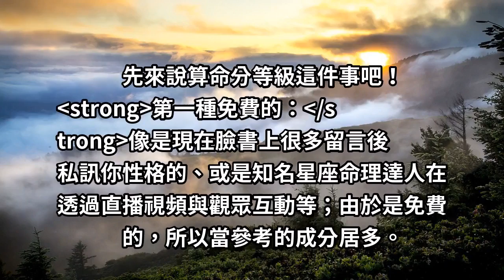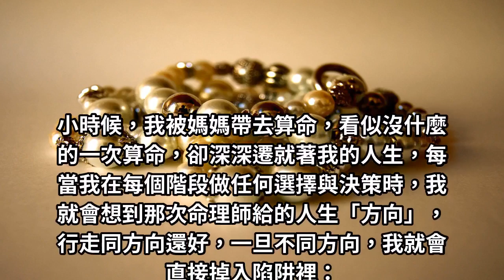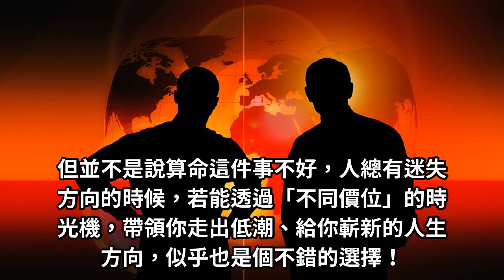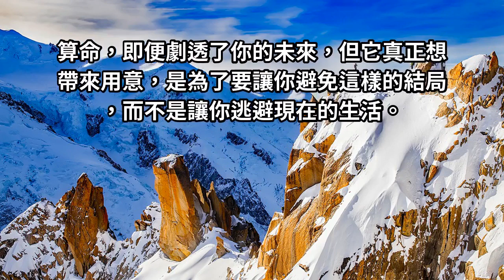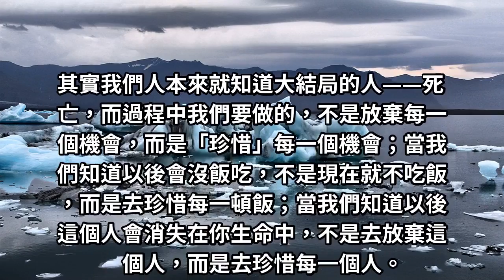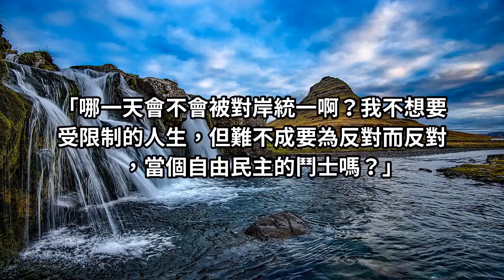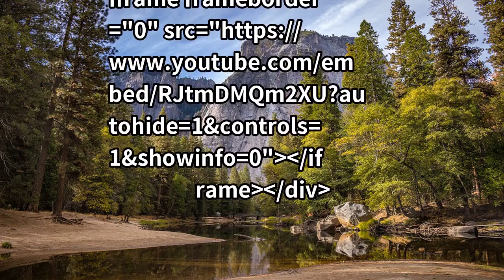別落入時光機陷阱，你想怎麼走，你決定！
可是轉念一想，確實是這樣的嗎？還是你已一步步落入時光機的陷阱裡？